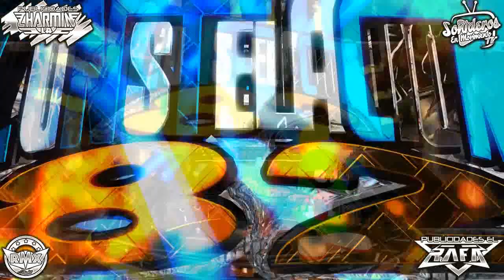TRACIONERA 2019 LOS RUMBEROS STAR [SONIDO CONSTELACION 82]